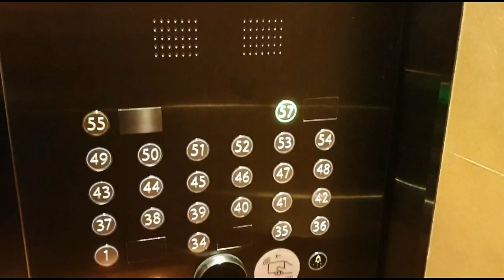Midnight Swim in the Worlds largest Infinity Pool Marina Bay Sands Singapore 2019 57 floors high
There is only one thing better than looking over a beautiful city skyline and that's when you can enjoy from the worlds largest infinity pool 57 floors high up on top of the Iconic Marina Sands Hotel, Singapore 2019